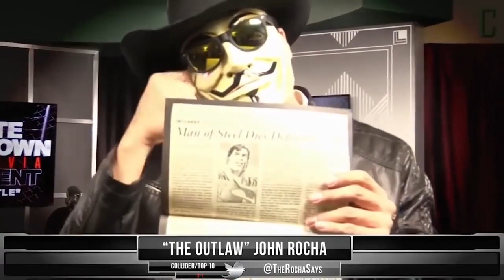John Rocha vs Mark Ellis PROMO | SEASON 3 EXTRAS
It was all building to this. The finals of the Ultimate Schmoedown tournament. John Rocha vs Mark Ellis.